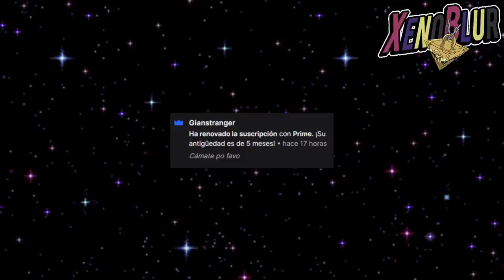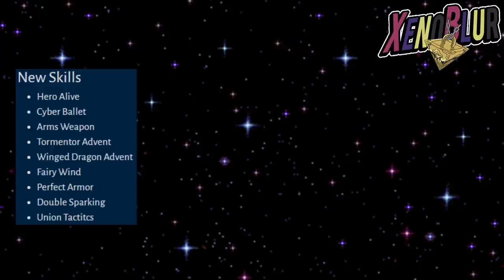Nuevos IDs de Habilidades [Filtraciones Versión 5.9] | Yu-Gi-Oh! Duel Links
Filtraciones de la versión 5.9 que incluyen varios IDs de habilidades